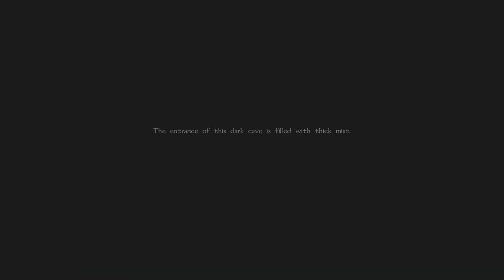Neverwinter Nights: Darkness Over Daggerford [4] The Good Shepherd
Looks like the main story is beginning to settle down.